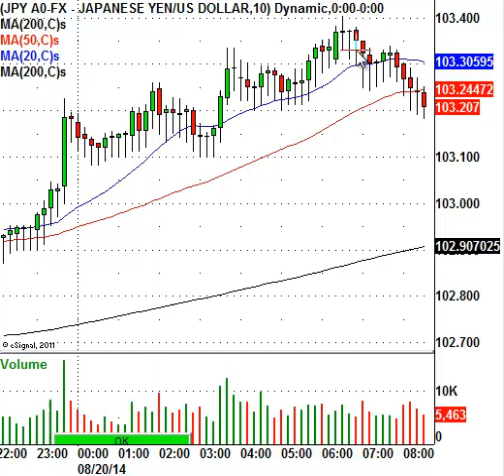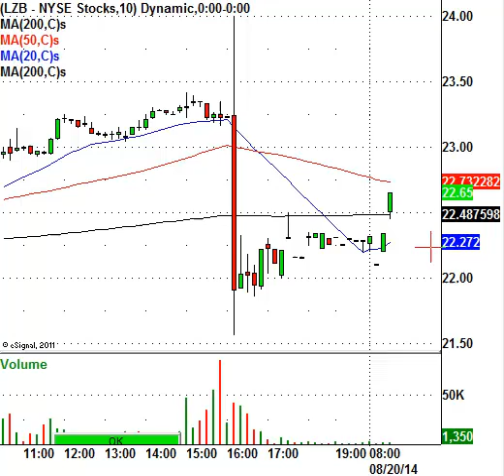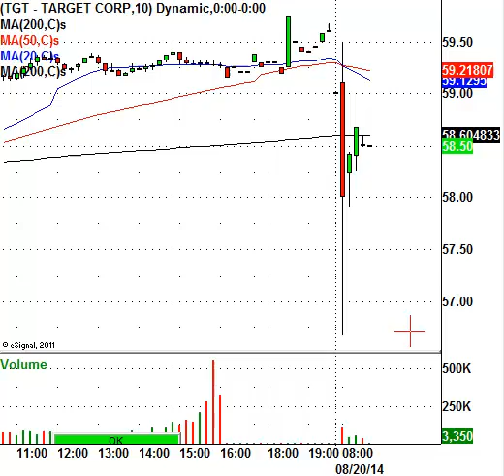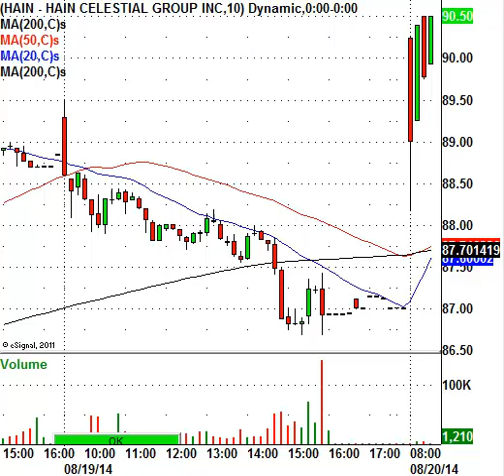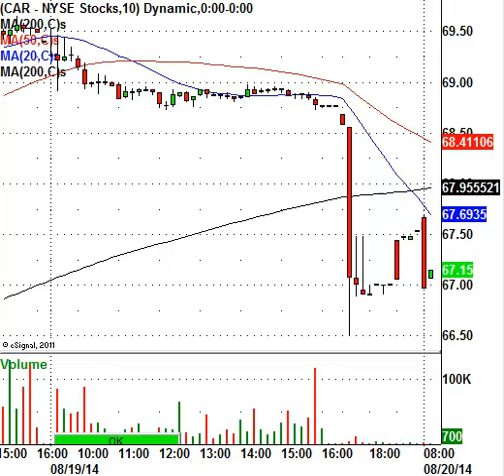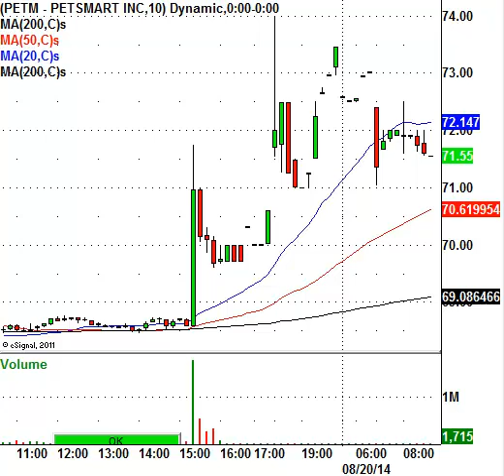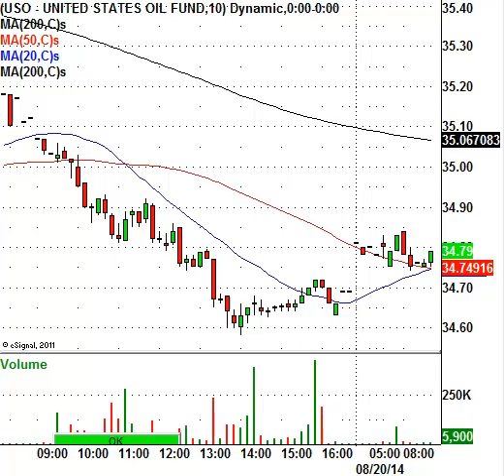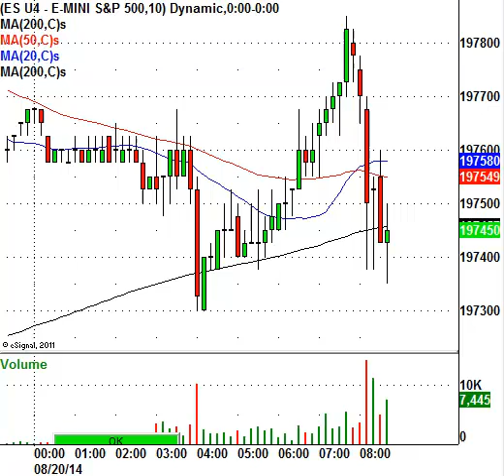Morning Action Is The Best Action: LZB, LOW, AEO, TGT, CAR